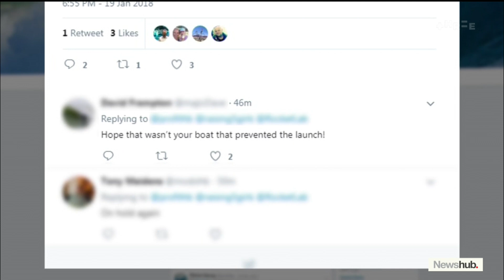Rocket Lab #3 21.01.18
Rocket Lab conducted it's 2nd successful launch and 1st successful orbital launch and satellite deployment today.